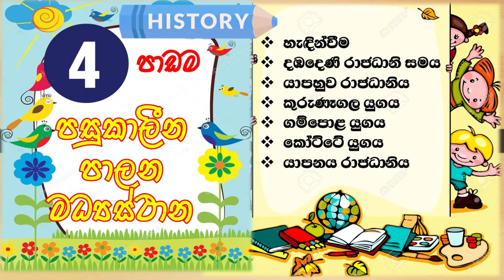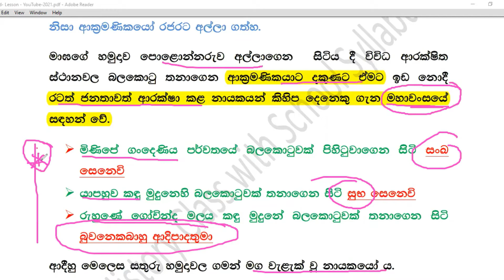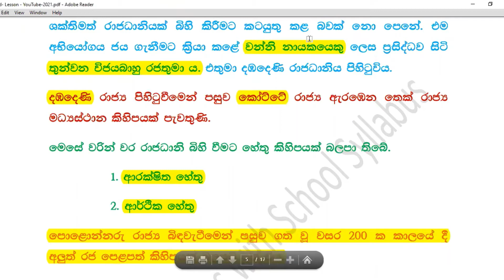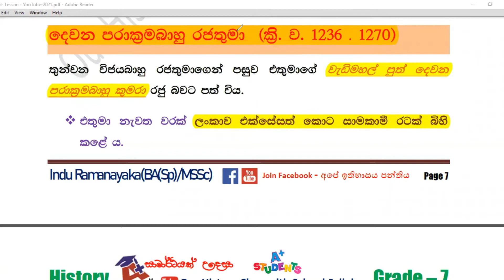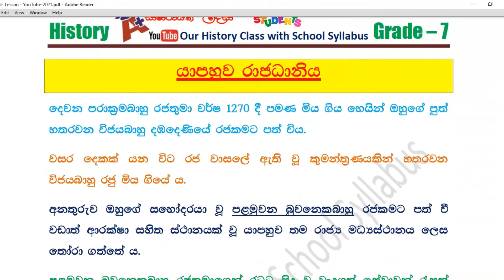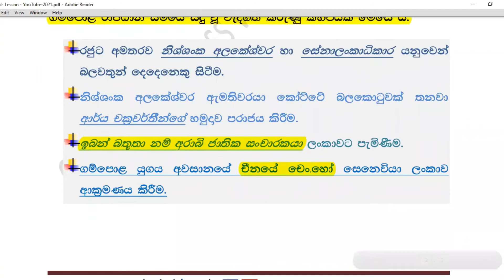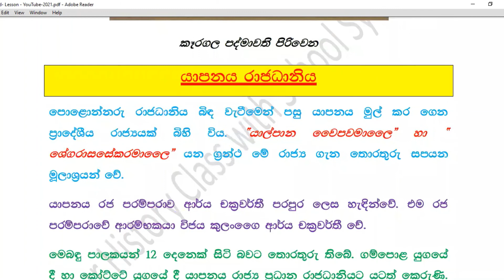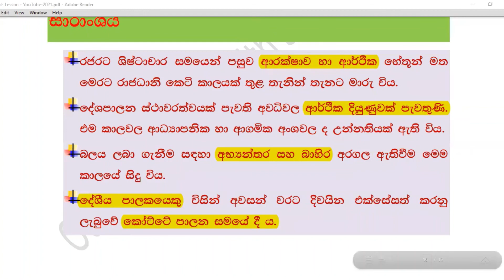🎀 𝟎𝟕 - වසර 🎓ඉතිහාසය🎓 𝟎4-පාඩම ⚜️පසුකාලීන පාලන මධ්‍යස්ථාන ⚜️ 🎨Wonder of History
ඉතිහාසය සරල ඉගෙන ගන්න
Wonder of History
🎀 "අපේ ඉතිහාසය පන්තිය"🎀
සමඟ එකතුවන්න☞👑

පාසල් විෂය නිර්දේශයට අයත්
6 සිට １１ ශ්‍රේණිය දක්වා
ඉතිහාසය පාඩම් අඛණ්ඩව ඉගෙන ගැනීමට
Wonder of History
අපේ ඉතිහාසය පන්තිය
සමඟ
සම්බන්ධ වෙන්න🎀 `•.¸¸.•´´¯`••._.•

Channel URL

Grade 07 Link

01-පාඩම

02- පාඩම

02- අපේ කර්තිමත් රජවරු සම්පුර්ණ පාඩම මෙතනින්

03 - පාඩම